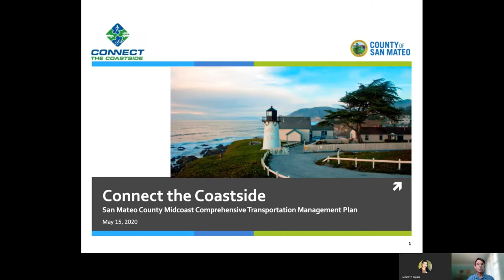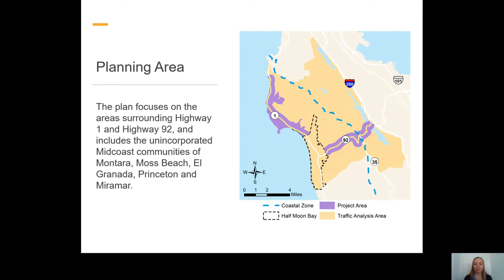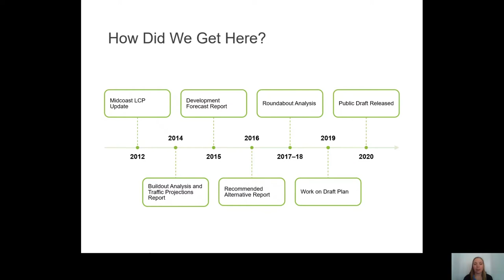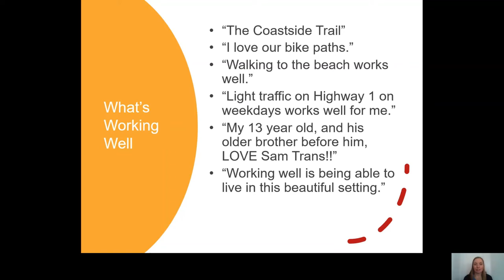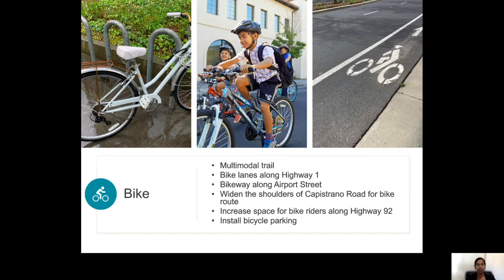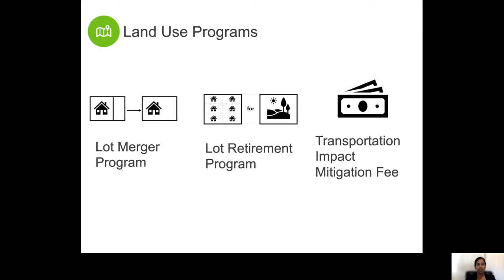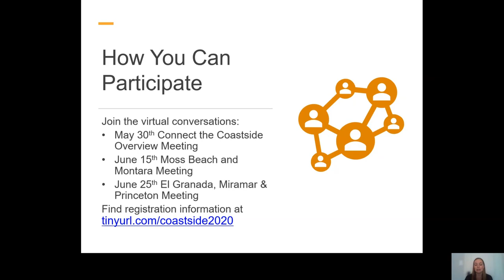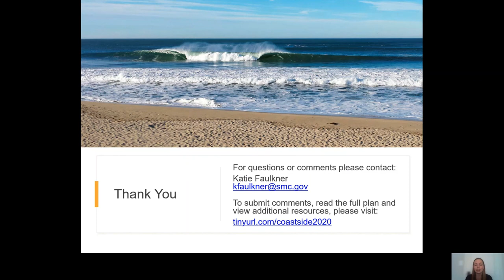Connect the Coastside – Short Overview Video